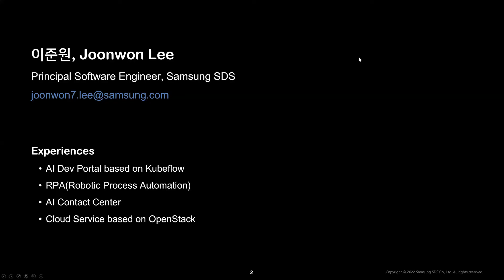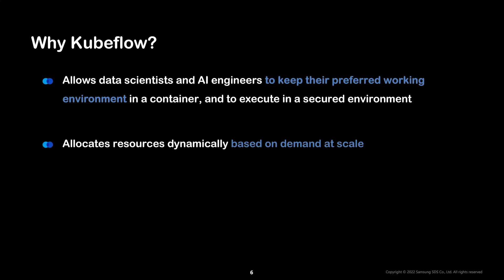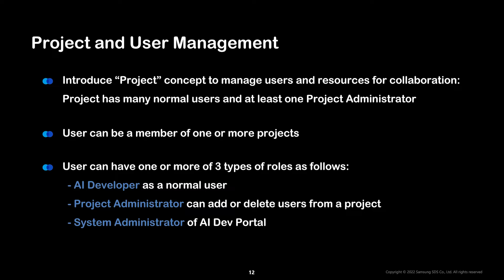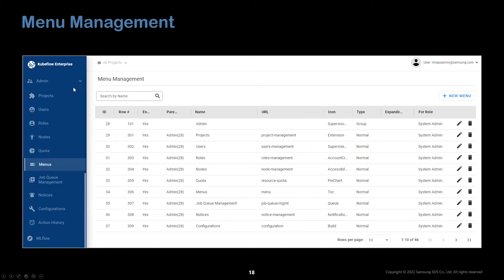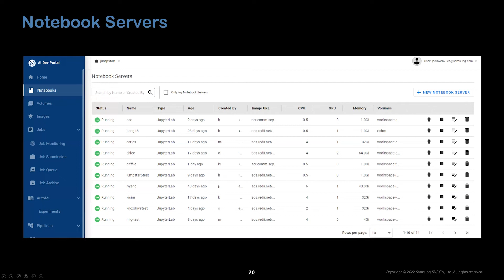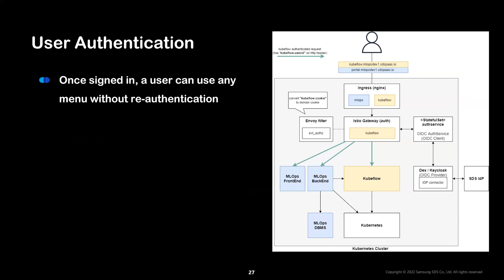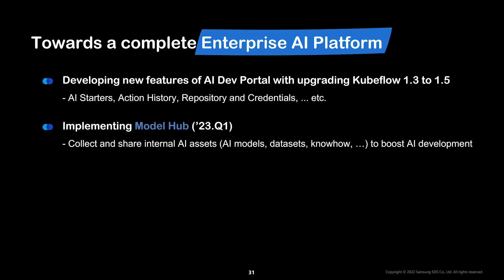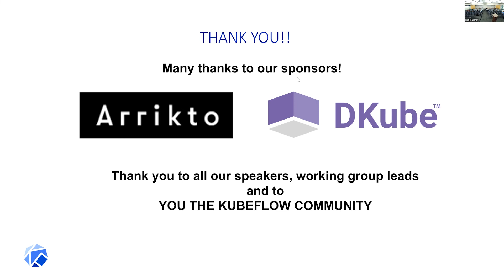Kubeflow for Enterprise – Samsung Case (Kubeflow Summit 2022)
Presented by Joonwon Lee